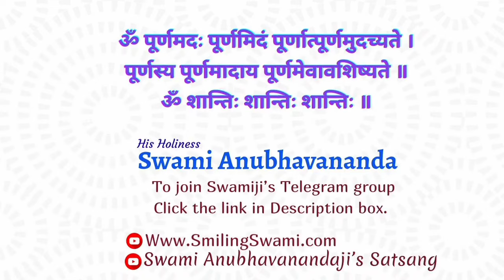Easy आध्यात्मिक साधना | Swami Anubhavananda